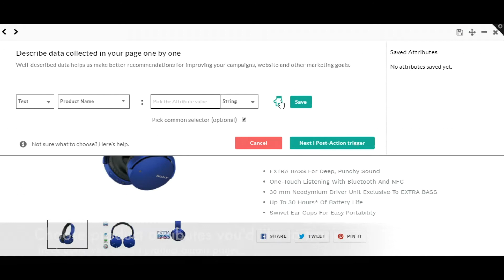Track product details page views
Track your visitors who visited your product details pages and sync that with various tools.